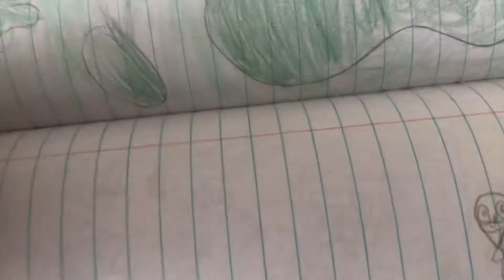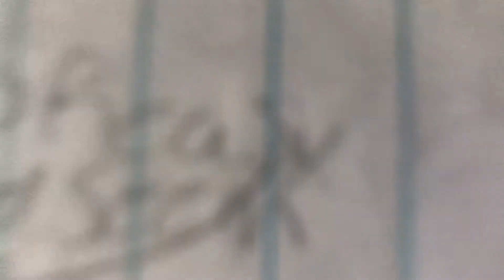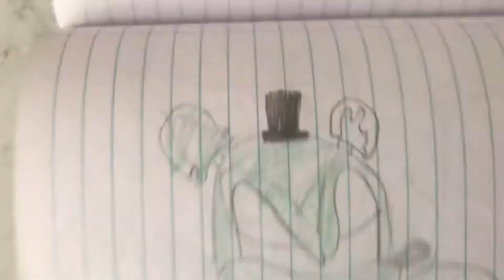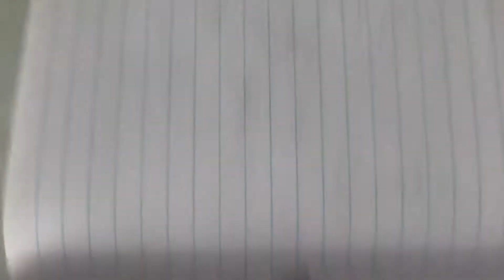A old book I made in 2019 (should I remake it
Part 2 coming out today stay tune annnd happy birthday flamingo and happy a few days ago birthday katz23 and fun gang